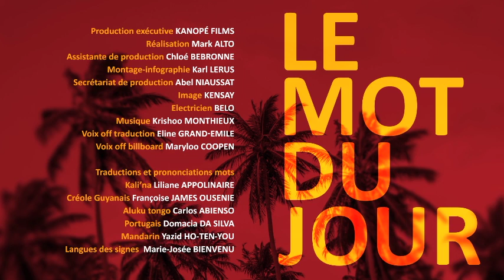Le mot du jour "PROFESSEUR" en langues de Guyane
[ Le mot du jour : PROFESSEUR ]
Découvrez un mot du quotidien dans différentes langues du territoire : Aluku, Portugais, Mandarin, Créole Guyanais,Kali'na.